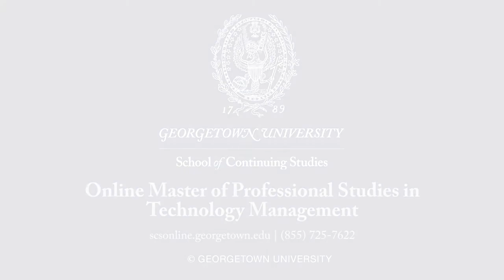Master's in Technology Management: Terry Yarbrough Alumni Testimonial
Terry Yarbrough, Georgetown alumni and current Information Technology Program Manager, discusses his experience pursuing a Master's in Technology Management as an industry professional.

Terry Yarbrough, Georgetown alumni and current Information Technology Program Manager, discusses his experience pursuing a Master's in Technology Management while running his own technology management company.

Georgetown goes above and beyond to guide and instruct technology management students on industry standards. The program welcomes students of varying skillsets, whether you are looking to learn new skills or polish existing ones.

The Georgetown faculty is comprised of industry professionals who are invested in the success of their students. Professors at Georgetown foster a collaborative and competitive educational environment within the Master's in Technology Management program.

Refine your knowledge of the tech industry with a Master of Professional Studies in Technology Management online at Georgetown.

Learn more about the online Master's in Technology Management at Georgetown University School of Continuing Studies